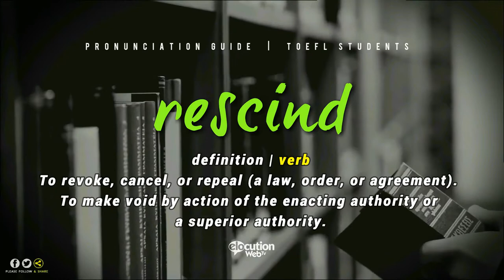How To Pronounce Rescind | Definition and Pronunciation (Human Voice)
How To Pronounce / How To Say Rescind
What Is The Meaning / Definition of Rescind